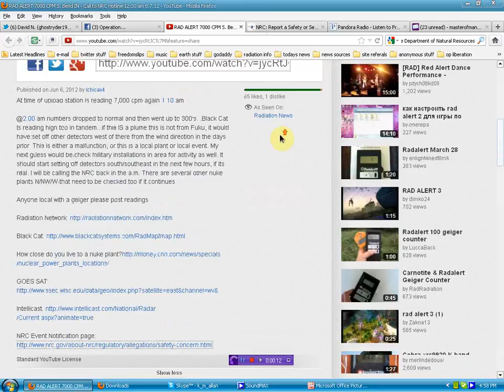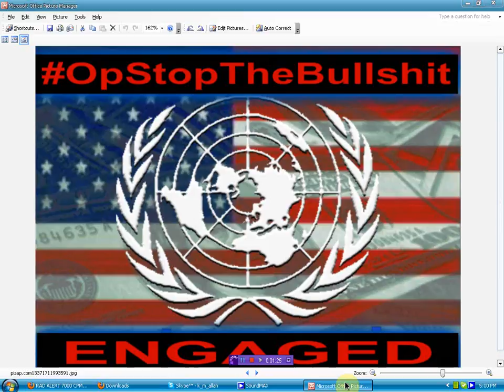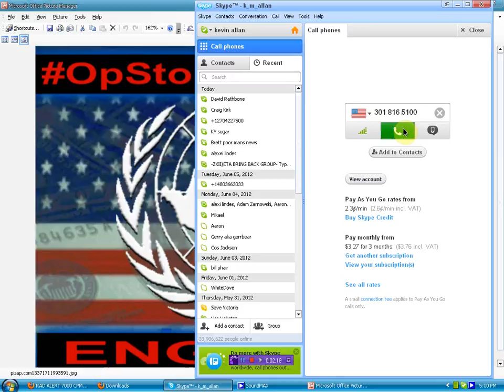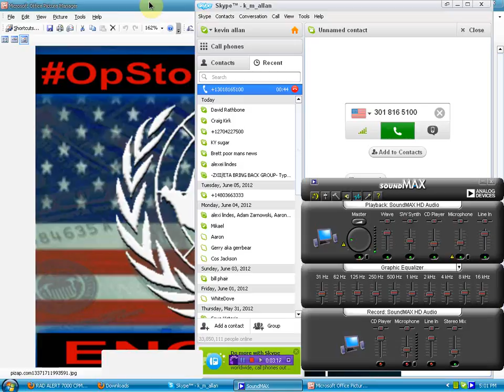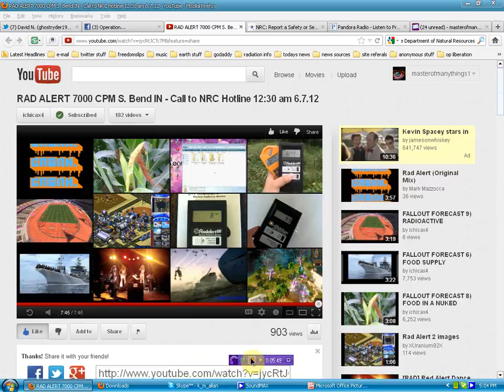NRC treats Radiation advocate like terrorists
please listen to the NRC rep's treatment of ichi If you agree with me please call the nrc and tell them